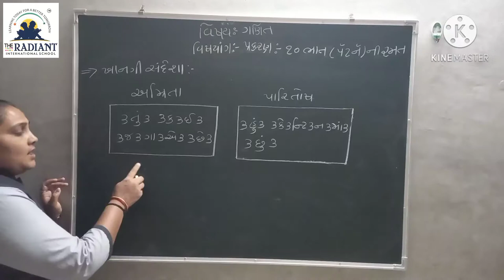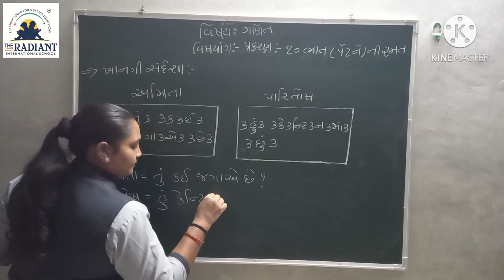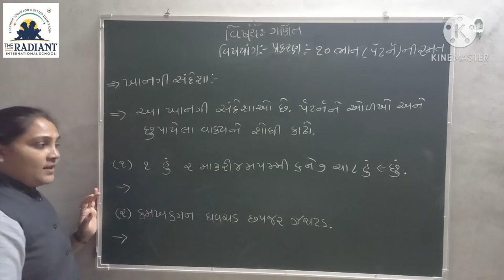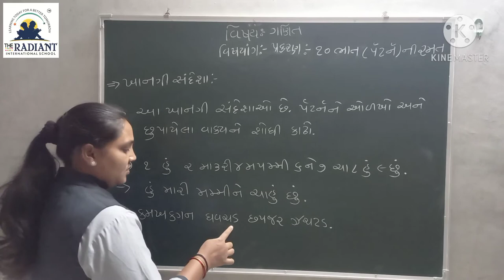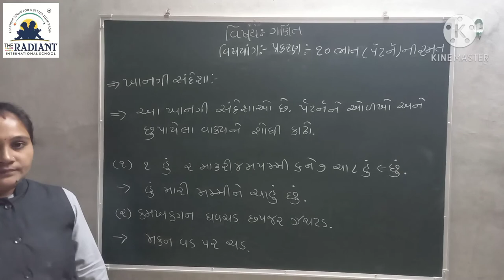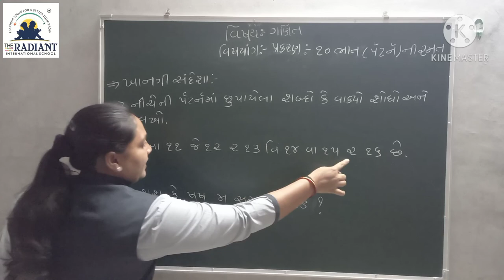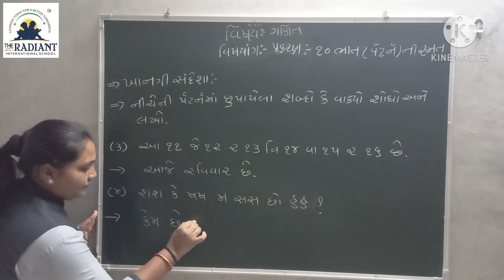Guj Med Std 3 Sub Maths Ch 10 Part 5 1080p